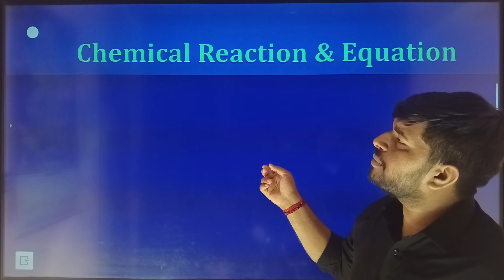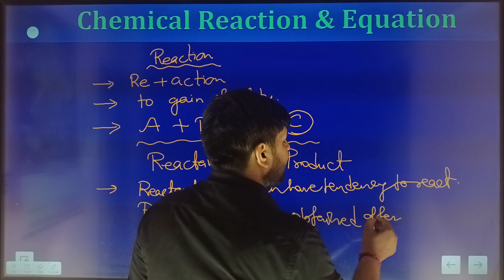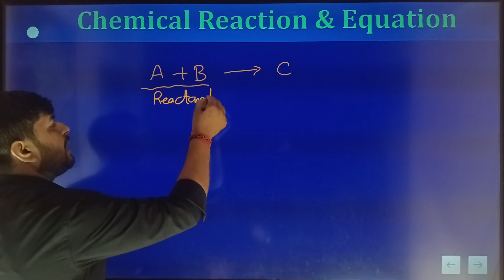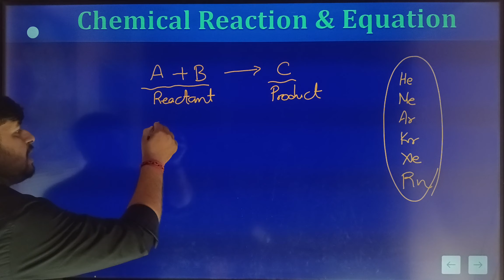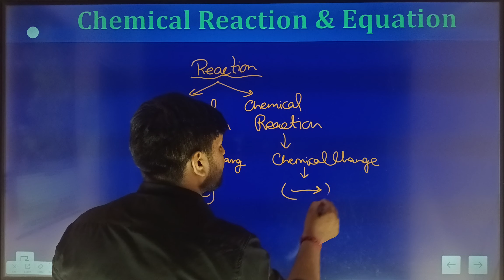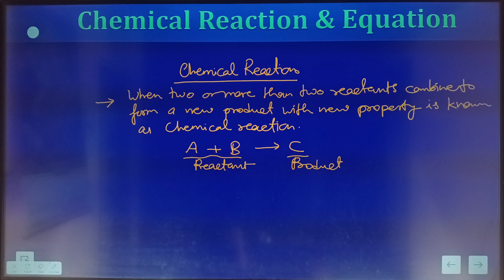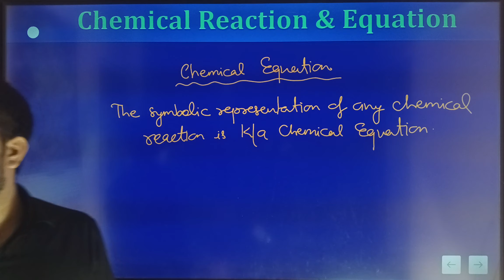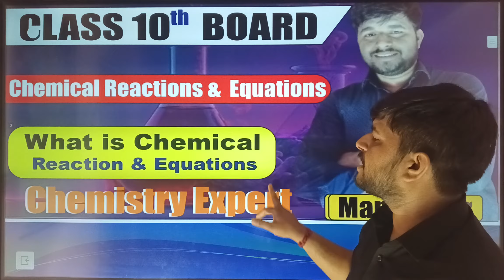Chemical reactions and equations| Lecture 2| CBSE Board| UP Board| Mansha Sir| The Secret of Chem..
Welcome to "The Secret of Chemistry"! 🔬
Hey there, chemistry enthusiasts! I'm Mansha Yadav, your guide into the captivating world of chemical wonders and scientific mysteries. 🌟 Join me on this thrilling journey as we unravel the secrets hidden within the realm of atoms, molecules, and reactions. 📚 From mind-blowing experiments to in-depth explorations of fundamental concepts, this channel is your go-to destination for all things chemistry! Let's unlock the secrets together! 🎥✨ TheSecretOfChemistry UnlockTheMystery Atoms molecules Reactions periodic table, carbonic compounds , chemical bonding ,matter , solutions, acid base and salt and all branches of chemistry a typical science curriculum, the study of atoms and molecules is usually introduced in the 9th grade or around that level. Here's a brief overview of what students might learn in an "Atoms and Molecules" class at this level

Introduction to Atoms: Students will learn that atoms are the basic building blocks of matter. They'll understand that atoms are incredibly small and cannot be seen with the naked eye. The concept of the atomic theory, developed by scientists like John Dalton, will be introduced.

Structure of Atoms: Students will learn about the basic structure of an atom, which includes a nucleus containing protons and neutrons, surrounded by electrons in various energy levels or shells. They might learn about the work of Ernest Rutherford and Niels Bohr, who contributed to our understanding of atomic structure.

Atomic Number and Mass Number: The atomic number is introduced as the number of protons in an atom, which determines its identity as an element. The mass number is the total number of protons and neutrons in an atom.

Isotopes: Students will learn that atoms of the same element can have different numbers of neutrons, resulting in isotopes. They'll understand that isotopes of an element have the same atomic number but different mass numbers.

Molecules: The concept of molecules as groups of atoms bonded together will be introduced. Students will learn about different types of bonds, including covalent and ionic bonds.

Chemical Formulas: Students will learn how to write chemical formulas for simple compounds using the symbols for elements and numerical subscripts to represent the number of atoms of each element in the compound.

Chemical Reactions: Basic concepts of chemical reactions may be introduced, including the conservation of mass and the rearrangement of atoms to form new substances.

Periodic Table: The periodic table of elements will be introduced, and students will learn how to interpret it to find information about the properties of elements, including their atomic number, atomic mass, and electron configuration.

Molar Mass: Introduction to the concept of molar mass, which is the mass of one mole of a substance and is expressed in grams per mole.

Stoichiometry: Basic stoichiometry may be introduced, including calculations involving the mole concept and the use of balanced chemical equations to determine reactant and product quantities in a chemical reaction.

Overall, the Atom and Molecules unit in 9th grade science lays the foundation for more advanced chemistry concepts in later grades.

the secret
                                                                                                                                        Welcome to
                                                                                                                                  The secret of Chemistry